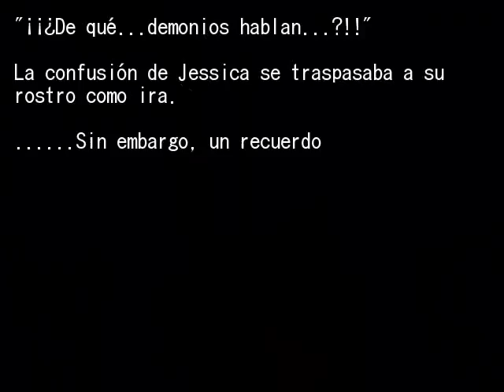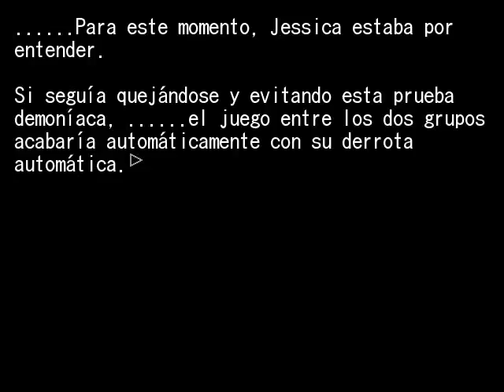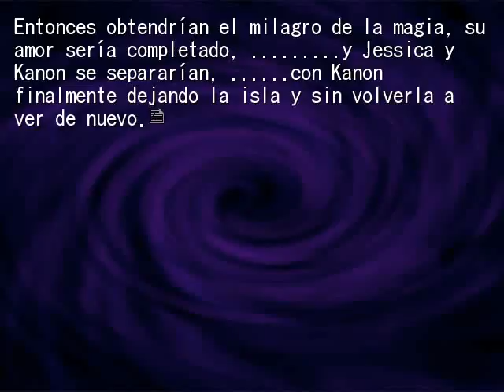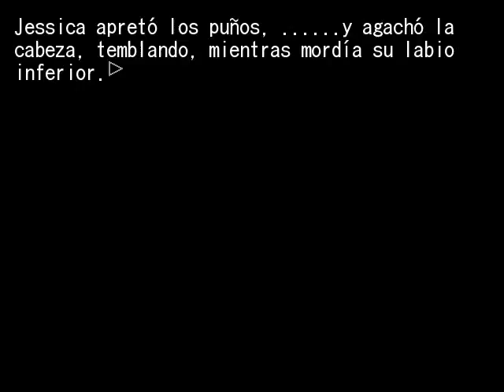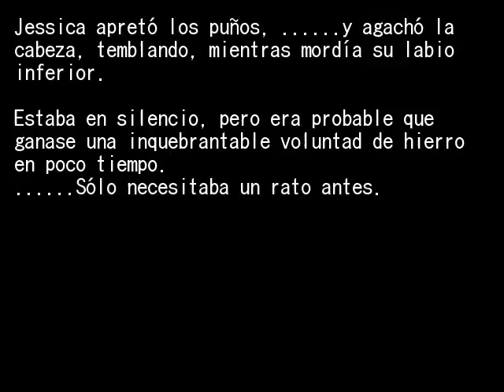EPISODIO 6 PT23